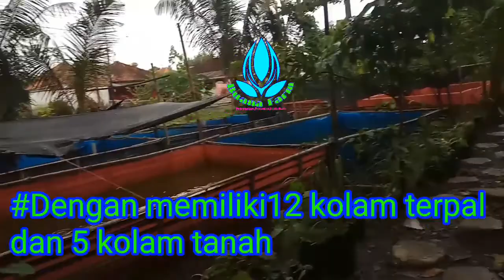Budidaya Lele ( panen harian,mingguan, bulanan)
Ketika sudah memiliki 17 kolam lele maka untuk penjualannya bisa diprogram panen harian,mingguan dan bulanan..ikuti penjelasan nya di video berikut ini.Facebook

Terimakasih sudah menyaksikan Buanafarm chanel semoga bermanfaat dan berkah
Semoga kita semua sukses Aamiin